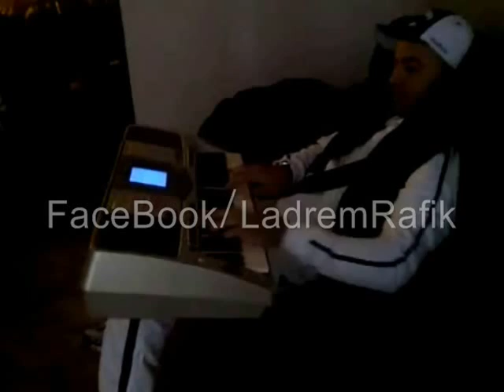Hbib Himoune Solo 2013 By Ladrem Rafik